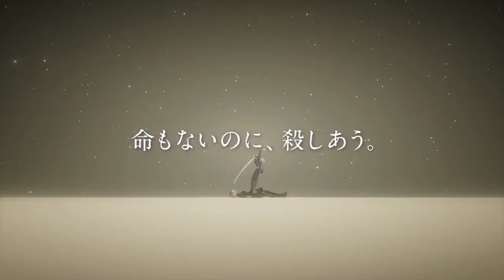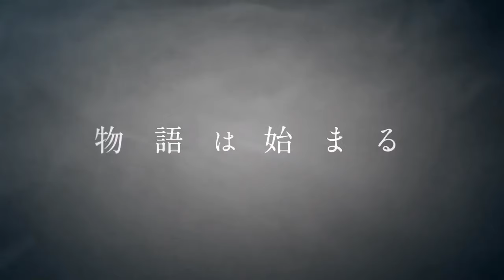ドラッグ オン ドラグーン / ニーア 関連CM集 2003 - 2023年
タイトル：ドラッグ オン ドラグーン,ドラッグ オン ドラグーン2 -封印の紅、背徳の黒-,ニーア レプリカント,ドラッグ オン ドラグーン3,ニーア オートマタ,ニーア レプリカント ver.1.22474487139...,

ハード：プレイステーション2,プレイステーション3,プレイステーション4,Xbox One,ニンテンドースイッチ,Steam

出演者：志尊淳,松岡茉優,南琴奈,萩原護